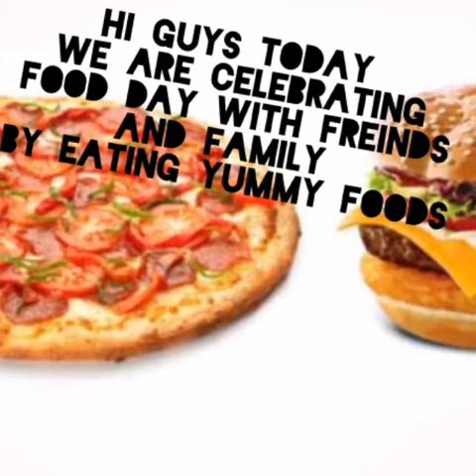Mana lo food ka love_World Food Day